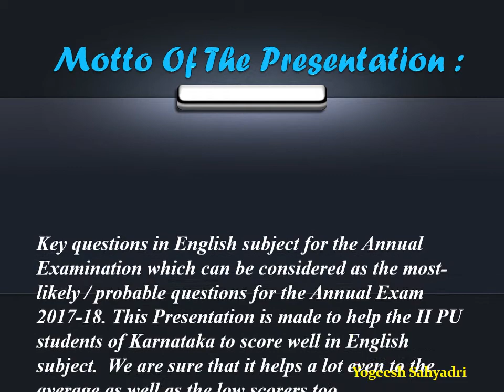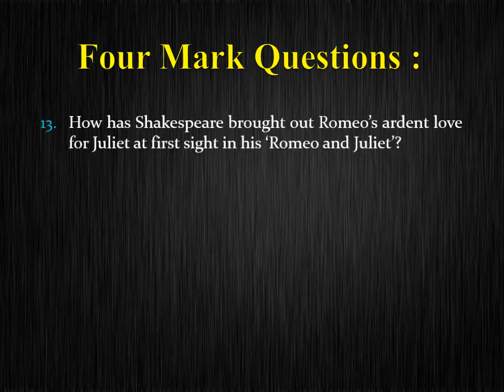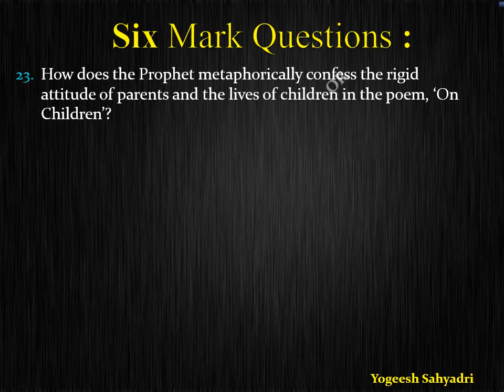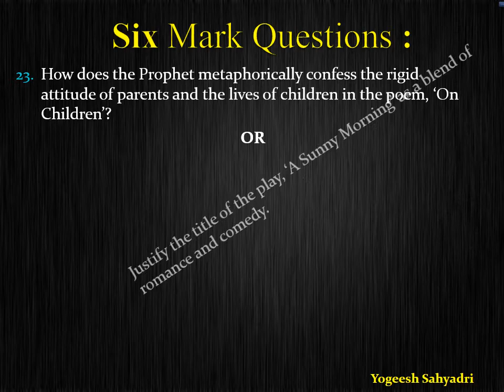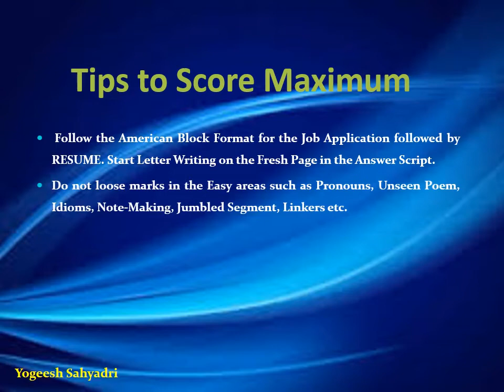Yogeesh Sahyadri's II PU Most Expected Questions in English 2018 -- Tips to Score Maximum in English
Mr. Yogeesh Sahyadri is a Lecturer in English, a Writer, Poet and Resource Person. He is a multi-faceted personality from Chitradurga, Karnataka. He is also known as a Social Reformer and Educationist. He has brought out a relevant and an invaluable book for the present, modern and the upcoming learners entitled “Advanced English Grammar”. This book is appreciated by the Teaching fraternity, Students community, Beginners of English and the Public as well. The book undeniably helps the advanced learners also with its numerous and various concepts.
Mr Yogeesh Sahyadri has established an Educational Trust in his native, Tarikere, in 2011-12 i.e ‘SPEC Education Trust(R.)’ to impart quality education in English for the Poor, Underprivileged, Orphanage children that is completely Free Of Charge. He has been teaching them through conducting various Free English Work-shops on his own interest. Later, that has become his Life-Mission to teach English for the Needy by travelling to the villages and rural areas. So far, Mr Sahyadri has visited more than One Hundred Government Schools, BCM-SC-ST hostels, Orphanages, Blind Schools etc. across Chitradurga, Shimoga, Chikmagalore, Davangere districts in Karnataka to fill in them a confidence and bring them to the fore.

Mr Yogeesh Sahyadri is also the Chairman of his Educatonal Trust and has published Two Books in English and Kannada as well from his own SPEC Publication. His English work, “Advanced English Grammar” was released by the Chitradurga local Seer, Sri Dr Shivamurthy Murugha Sharanaru in 2014 and it found Reprints in 2015, 2016 and 2017 consecutively. His Kannada literary work, “Kannu Kavanada Munnudi” (A Kannada Poetry Collection – 2017) is under print with the Foreword by renowned and popular Kannada Writer, Dr Na Disoza and with the Blurb by Dr Lokesh Agasanakatte, a renowned Kannada writer. Presently, Mr Yogeesh Sahyadri is working on his upcoming Novel and Poetry in English.

Yogeesh Sahyadri is a Lecturer in English by profession but apart from that he is a renowned Resource Person in English from Karnataka. He is now an upcoming Social Reformer and Educationist of the 21st century and also a noticeable Writer with his two books both in Kannada and English. Mr Yogeesh Sahyadri is sacrificing his Sundays to teach English for the Rural Govt. Schools children free of charge on his own expenditure. He also visits the BCM-SC-ST hostels, Orphanages and Blind schools in some districts such as Chitradurga, Davangere, Chikmagalore, Shimoga etc. and he has now taken it as his Life-Mission to help the needy in his inimitable way. His first work in English, ‘Advanced English Grammar’ made him a prolific writer and grammarian and this book found many Reprints within a short period. His Kannada work, ‘Kannu Kavanada Munnudi’  ( A Poetry Collection ) is ready for the release.